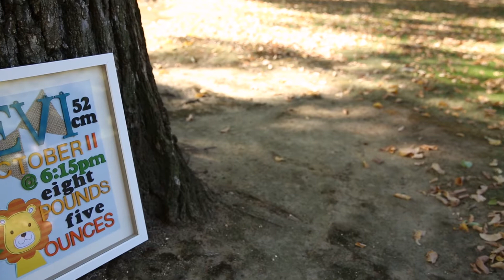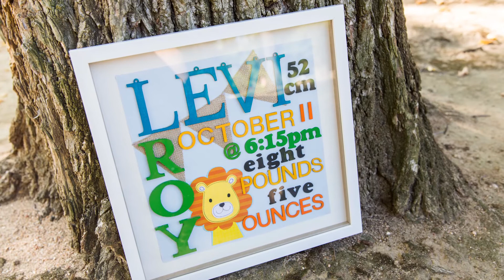Levi Simply Bloom Session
Simply Bloom Milestone Sessions are designed to capture those precious new milestones of your little one. These adorable sessions really do highlight these new milestones that are learnt at an incredible rate which we don't want to forget!

Songs; Baby Mine - Bette Midler